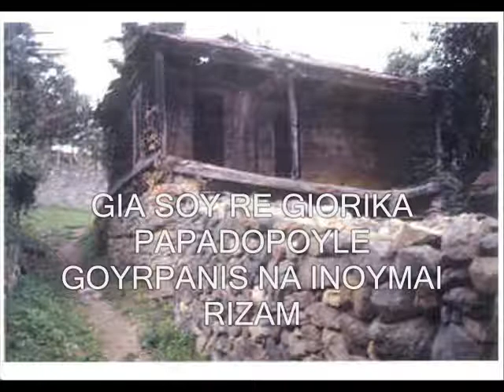AMARANTIDIS -GIA TON GIORIKA ASIN VERIAN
gia ton filo ton giorika ton papadopoylo apo ton agio georgio verias
pexlivan giorgis kiriakidis drama